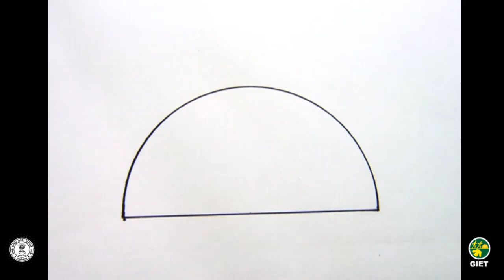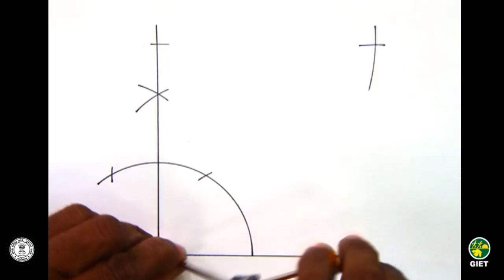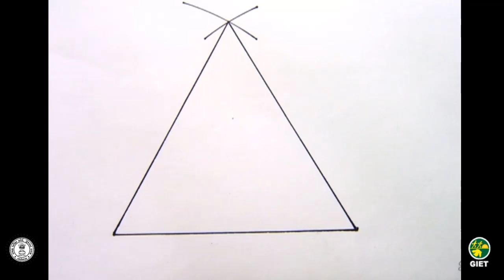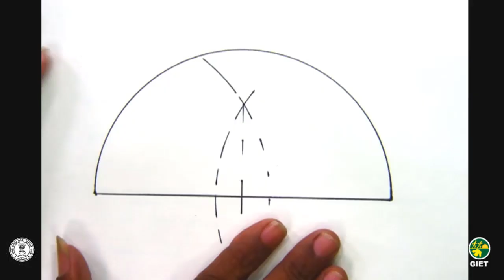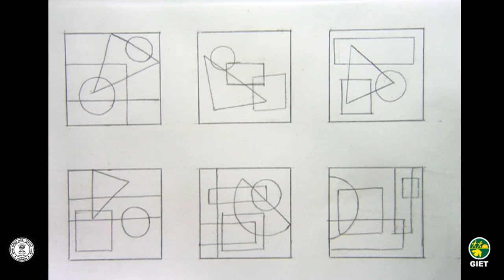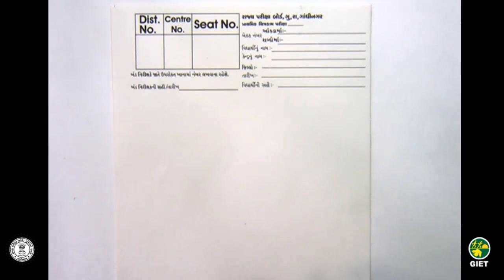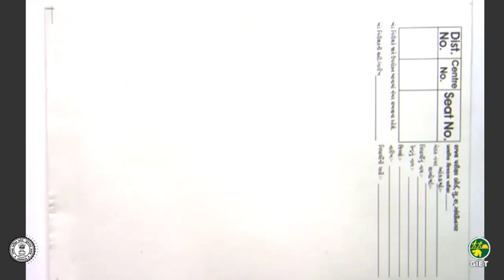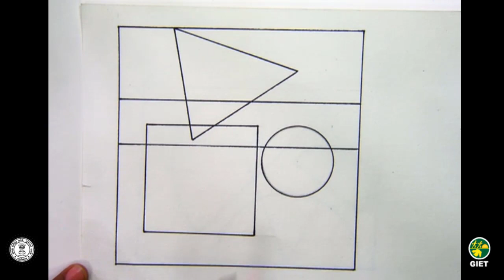સર્વાંગી શિક્ષણ : ચિત્રકલા - ભાતચિત્ર ભાગ 1 GIET ચિત્રકલા મહોત્સવ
વ્હાલા વિદ્યાર્થીઓ અને શિક્ષકમિત્રો,
શું તમે તૈયાર છો આપણાં નવતર પ્રયોગમાં ભાગીદાર બનવા?
ચાલો, વિદ્યાર્થીઓને પ્રોત્સાહિત કરવા સ્વૈચ્છિક રીતે આ નવતર પ્રયોગના ભાગીદાર બનીએ..
હું તૈયાર છું, તમે ?
આજનો વિષય - સર્વાંગી શિક્ષણ : ચિત્રકલા - ભાતચિત્ર ભાગ 1 GIET
A4 અથવા ડ્રોઇંગ પેપર ઉપર 16 સે.મી. × 16 સે.મી. નો ચોરસ બનાવી તેમાં લંબચોરસ-ગોળ-અર્ધગોળ- ત્રિકોણ-ચોરસ જેવા આકારો એકબીજા સાથે ઓવર લેપીંગ થાય તે રીતની રચના તૈયાર કરો. તેમાં જળરંગો (પોસ્ટર કલર) ભરી સ્કેચપેન કે જરીવાળી પેનથી ટેક્સચર કરી સરસ ભાતચિત્ર તૈયાર કરો.
*સૂચના*
1. A4 પેપરનાં મથાળે જમણી બાજુના ખૂણા પર તમારું પૂરું નામ, શાળાનું નામ, તાલુકાનું નામ અને જિલ્લાનું નામ સુવાચ્ય અક્ષરે લખો.
2. સ્વ પ્રયત્ન કરવાનો આગ્રહ રાખવો.
૩. સ્વચ્છતા તેમજ ચોકસાઈ ઉપર પુરતું ધ્યાન આપો.
4. કંપાસના સાધનોનો ઉપયોગ કરો.
5. યોગ્ય રંગો વડે ભાતચિત્રને આકર્ષક બનાવવું.
6. તમે તૈયાર કરેલ ચિત્રને મોબાઈલ વડે સ્કેન કરી વધુમાં વધુ 10mb size માં આપેલ ગૂગલ ફોર્મ link પર વિધાર્થી/શિક્ષક વિકલ્પ પસંદ કરી અપલોડ કરો.
7. વિધાર્થીઓ માટે પ્રેરણા અને પ્રોત્સાહન રૂપ બની રહે તેવાં 10 ભાતચિત્રને આવતીકાલનાં YouTube વીડિયોમાં અને FACEBOOK Page પોસ્ટમાં સમાવવાનો પ્રયત્ન કરીશું તથા GIET અને રાજ્ય પરીક્ષા બોર્ડ દ્વારા સોફ્ટકોપીમાં પ્રોત્સાહન રૂપ પ્રમાણપત્ર પણ આપવામાં આવશે.
8. ઉપરાંત નજીકના ભવિષ્યમાં GIET દ્વારા રજૂ થનાર 'એકલવ્ય' શ્રેણીમાં પણ આવા પ્રતિભાશાળી બાળકોને પોતાની કલા રજૂ કરવાની તક આપીશું.
*નોંધ:* વિદ્યાર્થી ઉપરાંત શિક્ષકમિત્રો ભાગ લઈ શકે છે.
આજે જે ચિત્રકલા મહોત્સવની જાહેરાત GIET દ્વારા કરવામાં આવી છે તે કાર્યક્રમને વધુમાં વધુ શિક્ષકો અને વિદ્યાર્થીઓ સુધી પહોંચાડવાનું કાર્ય આપ કરશો જ.
અંતે GIET ગુજરાતના શિક્ષકો અને વિદ્યાર્થીઓ ને ભાગીદાર બનાવવા ઈચ્છે છે અને આ સંયોજનમાં મને આપના સહકારની અપેક્ષા છે.💐💐
Regards : P A Jalu